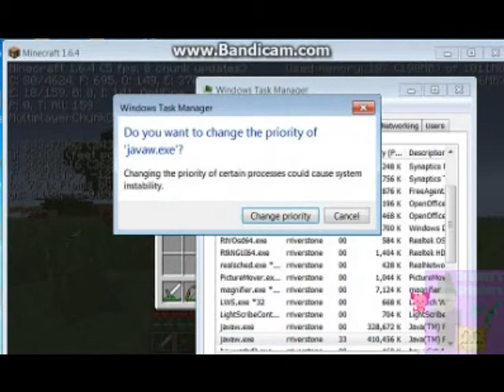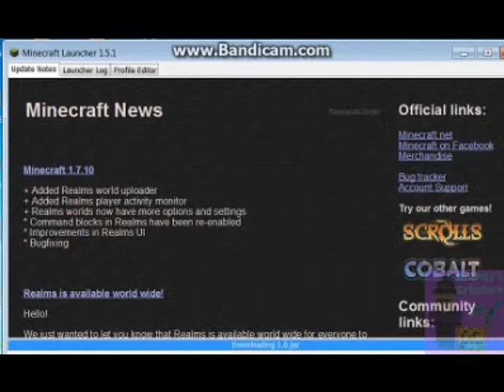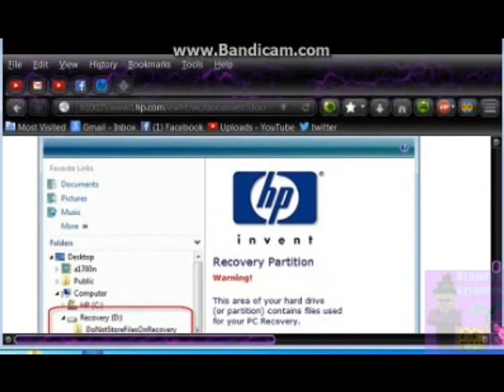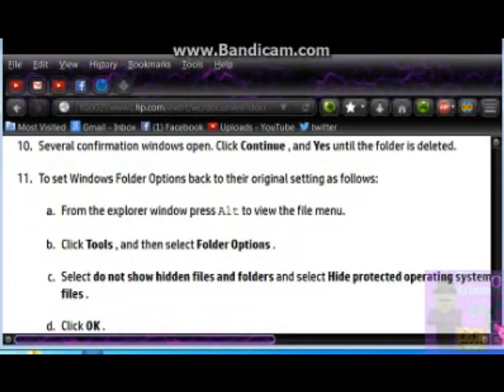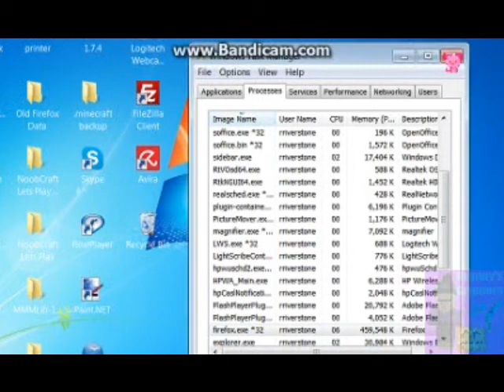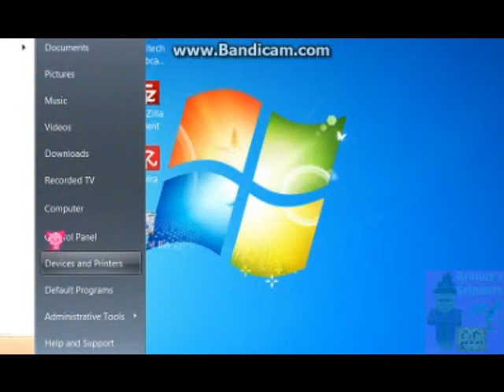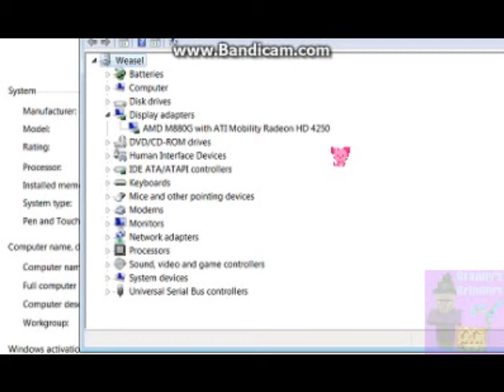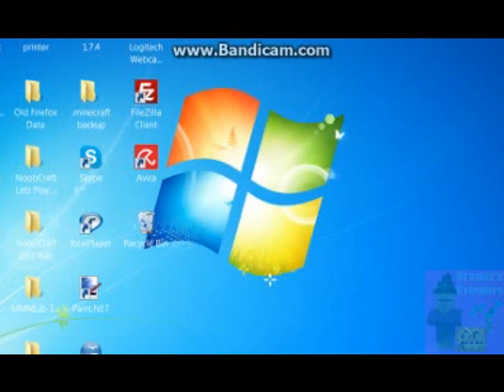Help Me Mojang Customer Support!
Can anybody help me get MineCraft running well enough to record, please??
Dear Marc_IRL, the game's becoming unplayable! What can I do?
GrannyGamer1 is creating
Minecraft Server, Domain, videos, homemade merchandise
Progressive Minecraft gaming. There's no wrong way to play. Minecraft for people with disabilities, people of Color, LGBTQI, etc. Everyone welcome!

Today, a carpy laptop, cheap gaming headset & freeware. tomorrow. not revealing Evil Plan!

Amazon Wish List

Here, we'll discuss tactics, strategies, making the game accessible to people with disabilities.

In fact, we'll discuss a lot of ways gaming can be more accessible to lots of people who are often marginalized -- and not just from gaming!

I'd hug you, but my arms don't bend.

MineCraft gaming for people with disabilities.